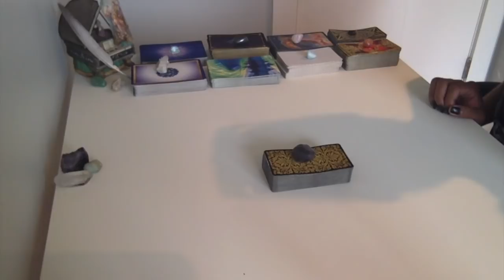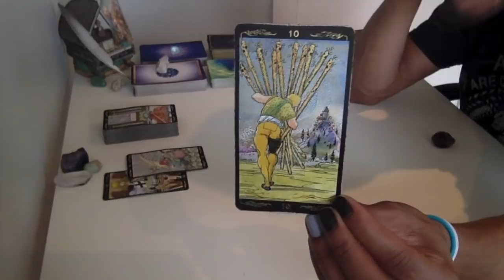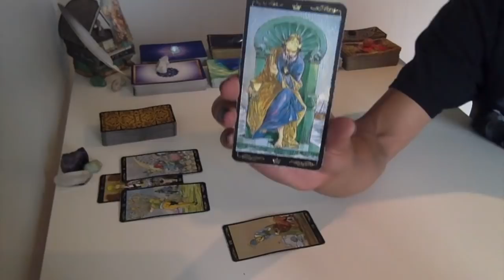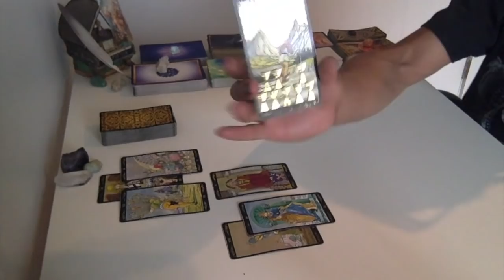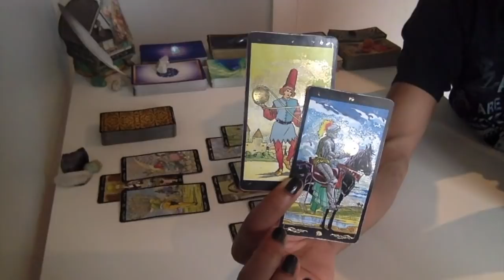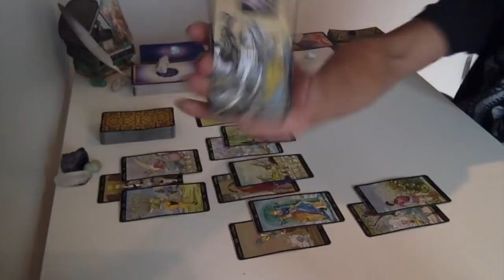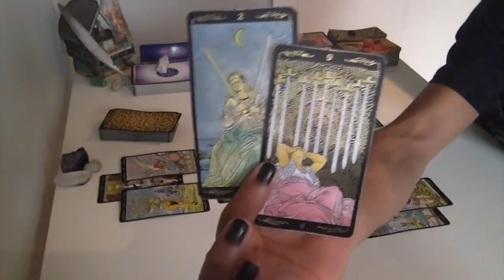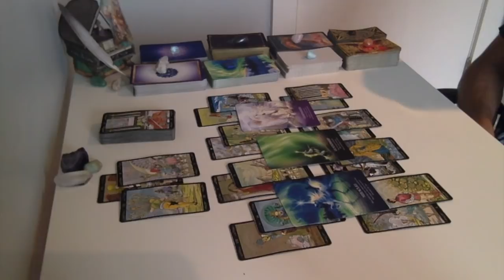Aquarius - Standing Up For Your Own - Oct '18